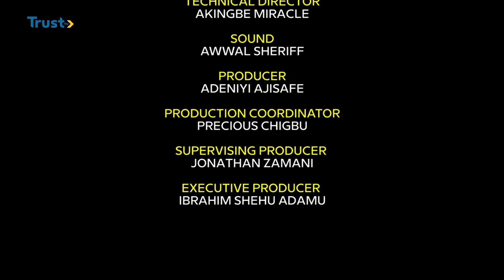SPORTS UPDATE: NFF Should Constitute The Best To Run Nigeria Football Leagues- Olowookere + More